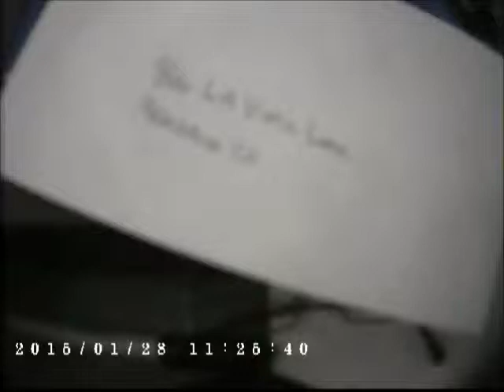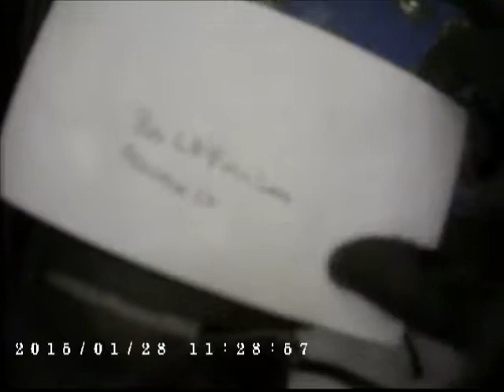866 LaVina Lane, Altadena